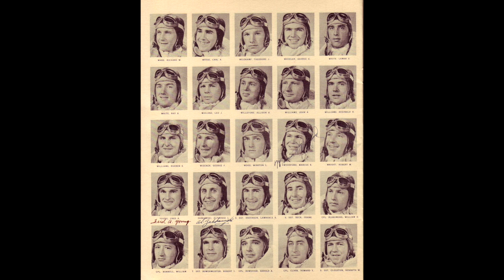VOICES OF HISTORY PRESENTS - II Lt. George E. Wheeler, B-25 Pilot, 145th Bomber Squadron, WWII